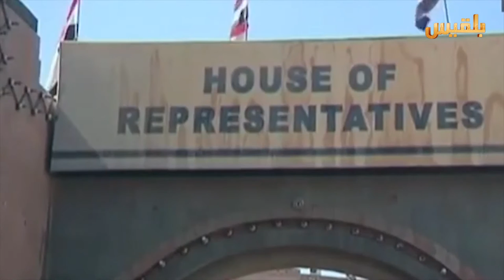البرلمان بعد هدوء طويل.. تحركات خارج السياق | تقرير: صقر الصنيدي